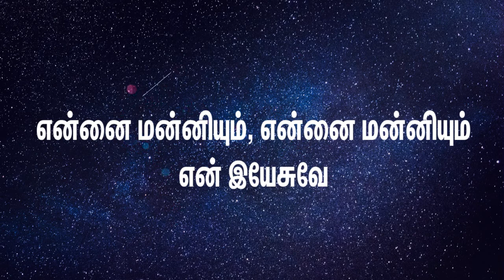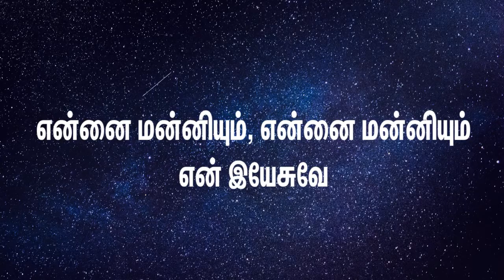Naan Sendra Paadhai - TPM Youth Camp Songs 2018 | Bro Teju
Naan Sendra Paadhai
TPM International Youth Camp Songs 2018
IYC 2018 Song